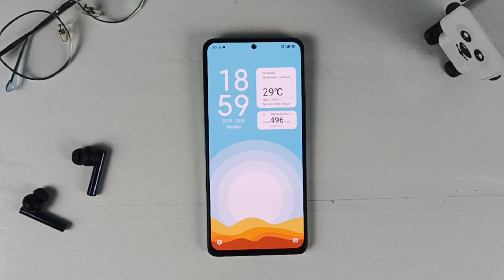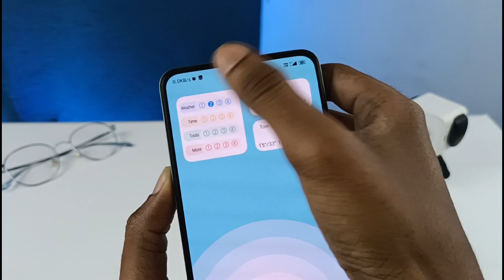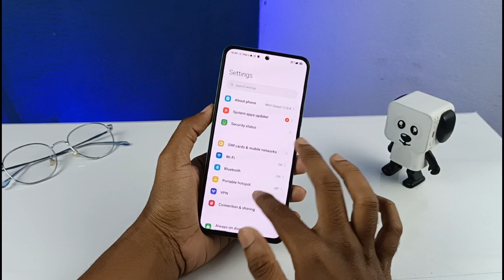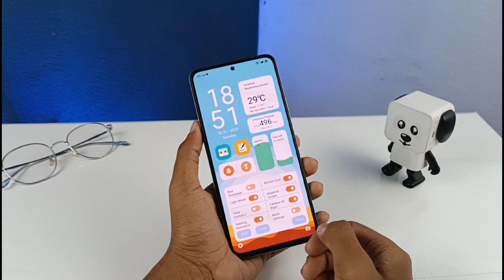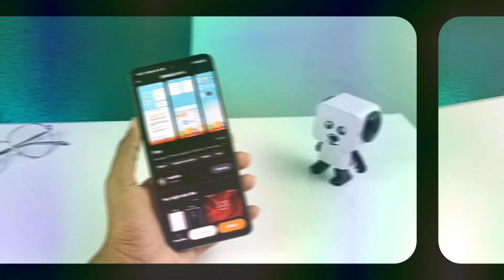Try This New MIUI 13 Theme 🤩 | BEST MIUI 13 Theme For Xiaomi, Redmi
Best themes for MIUI 13. A beautiful MIUI 13 theme with control centre support, dynamic icons and much more